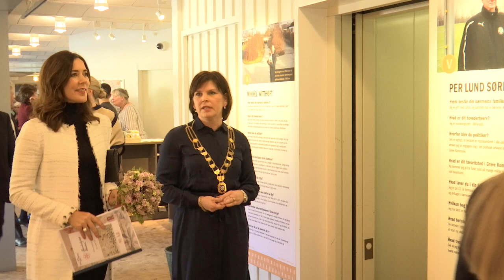Dronning Margrethe fik kronprinsesse Mary til at grine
Både dronning Margrethe og kronprinsesse Mary nød hinandens selskab.

Faktaboks om Kronprinsesse Mary
Kronprinsesse Mary (Mary Elizabeth), kronprinsesse af Danmark, grevinde af Monpezat (født Mary Elizabeth Donaldson 5. februar 1972 i Hobart, Tasmanien, Australien) er i sin egenskab af sit ægteskab med Kronprins Frederik Danmarks kronprinsesse og forventes således at blive landets næste dronning.

Kronprinsesse Mary er ridder af Elefantordenen

Kronprinsesse Mary kommer fra en skotsk immigrantfamilie i Australien. Kronprinsessens far, dr. John Dalgleish Donaldson, har undervist på Oxford University. Han har været ansat på University of Tasmania fra 1967 til han blev pensioneret i 2003 hvor han var leder af matematikafdelingen og senere dekan på fakultetet for naturvidenskab og teknologi. Efterfølgende har han været professor i anvendt matematik på det koreanske Advanced Institute of Science and Technology (KAIST) i Sydkorea.

Kronprinsesse Marys mor er Henrietta Clark Horne, der arbejdede for rektoren på University of Tasmania. Etta, som hun blev kaldt, døde i 1997 efter komplikationer fra en hjerteoperation seks uger tidligere. Både Marys mor og far er født i Skotland, og de flyttede til Tasmanien i 1963. I 2001 giftede John Dalgleish Donaldson sig med kriminalromanforfatteren Susan Elizabeth (født Horwood). Hun er som forfatter siden 1983 mest kendt som Susan Moody, men har også udgivet bøger under pseudonymerne Susannah James og senest Susan Madison.

John Donaldson var gæsteprofessor på Aarhus Universitet. Han har også undervist på Københavns Universitet. I juli 2006 blev John Donaldson "vind-ambassadør" for at støtte den danske vindmølleindustri.

Kronprinsesse Mary er yngste datter af professor John Dalgleish Donaldson og Henrietta Clark.

Kronprinsesse Mary har to søstre og en bror: Jane Alison Stephens (farmaceut), født den 26. december 1965, Patricia Anne Bailey (sygeplejerske), født den 16. marts 1968 og John Stuart Donaldson (geolog), født den 9. juli 1970.

Børn
• Prins Christian Valdemar Henri John, født den 15. oktober 2005
• Prinsesse Isabella Henrietta Ingrid Margrethe, født den 21. april 2007
• Prins Vincent Frederik Minik Alexander, født den 8. januar 2011
• Prinsesse Josephine Sophia Ivalo Mathilda, født den 8. januar 2011